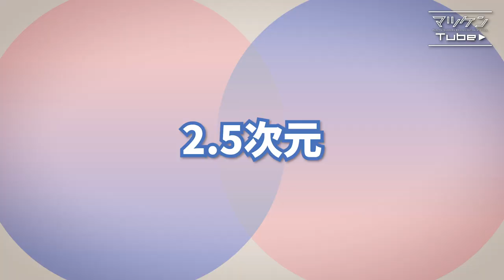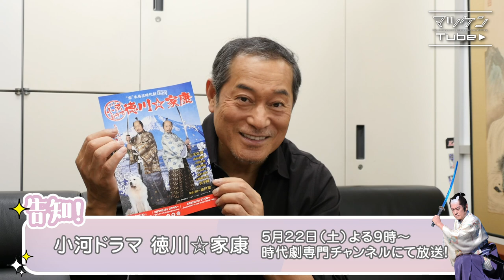小河ドラマ「徳川☆家康」いったいどんなぶっ飛び時代劇よ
マツケンTube Vol.36

今回のマツケンTubeでは、松平健さんが出演している
小河ドラマ「徳川☆家康」がどんなドラマなのか、
その魅力をお伝えいたします！

また、各種問合せ先はチャンネル管理アドレス

までご連絡をお願い致します。